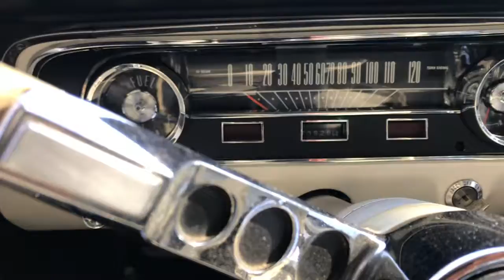First Startup of 2019! My 1965 Mustang!